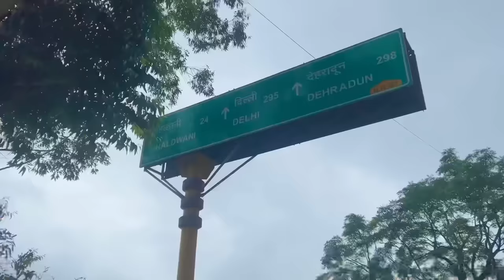First time night stay with friends 😂 maja aagya